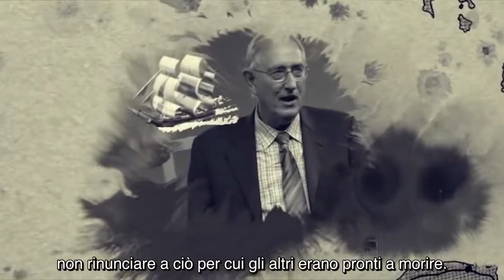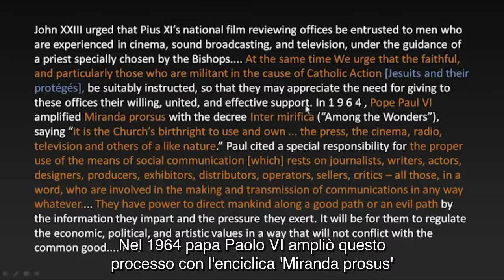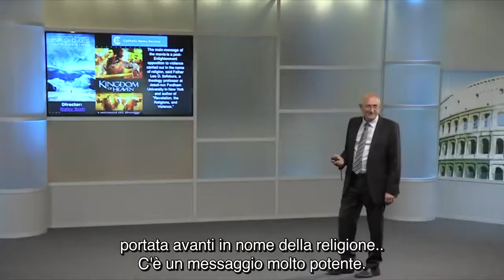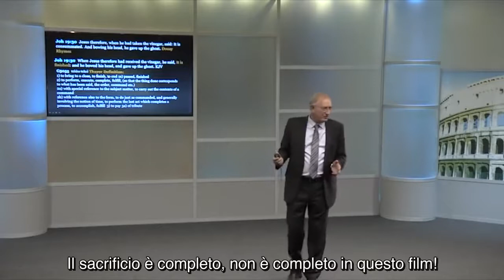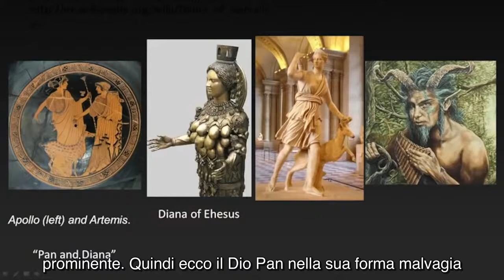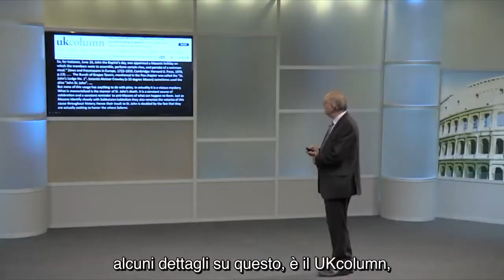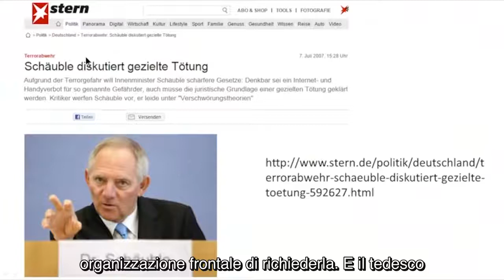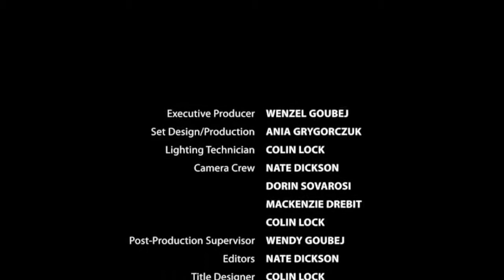Da Creta a Malta - Parte 3 - Walter Veith - SOTTOTITOLI-SUBTITLES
Non so voi ma in questa serie si trovano quasi tutte le informazioni di cui si parla e si ricerca ovunque!
ps: ad un certo punto dopo il cardinale Bellarmino, parla del pensiero di due altri precedenti (cardinali?) Elcasa e Ribera, correggerò quando li troverò qui

Sottotitoli italiani corretti stampati a video, mancanti in origine, più altri generati in automatico